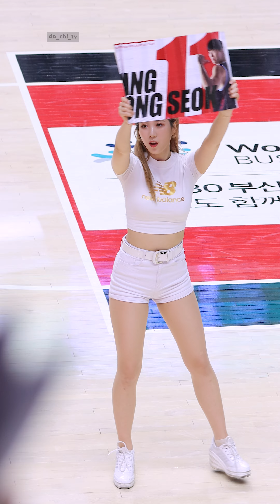[4k] 이금주치어리더 열광응원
23.3.26
이금주치어리더